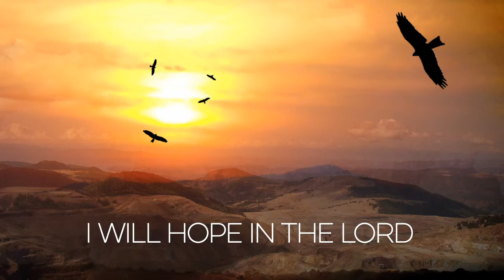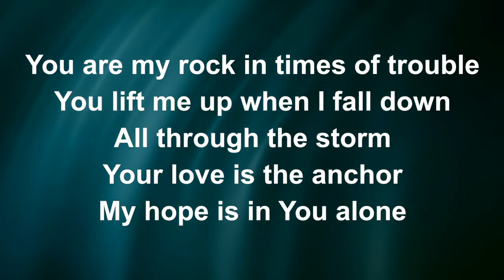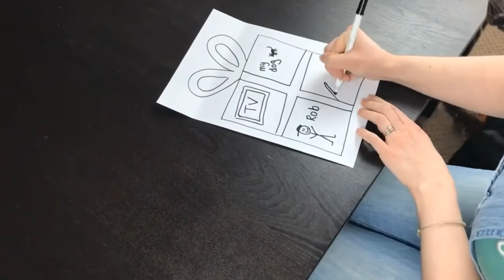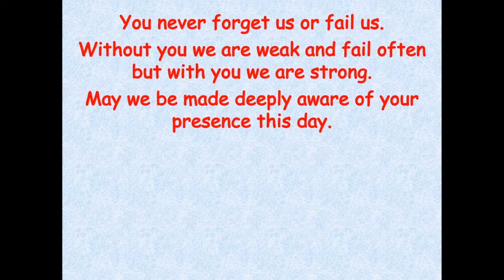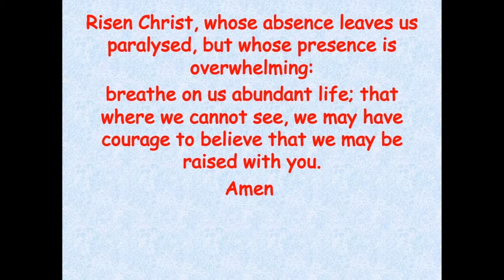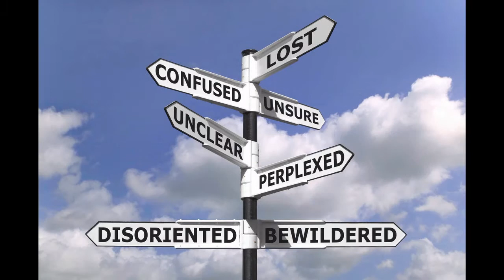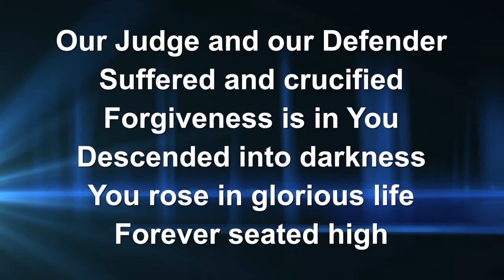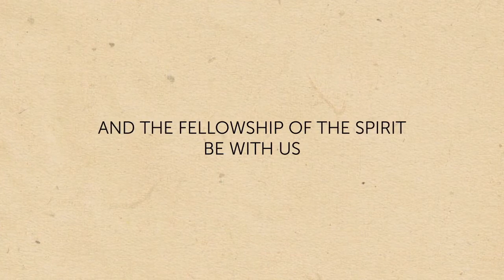Sunday 19th April